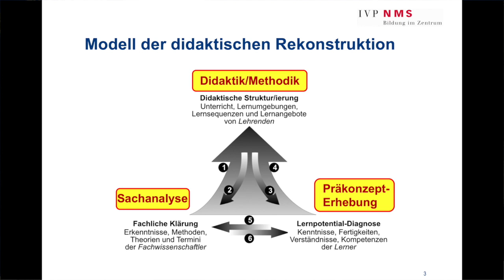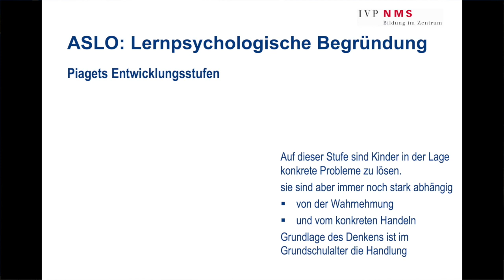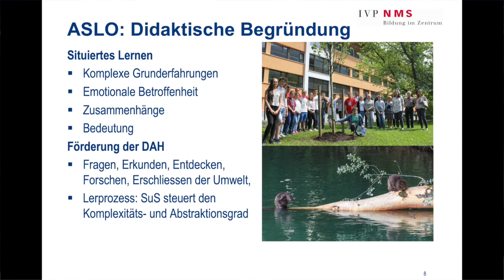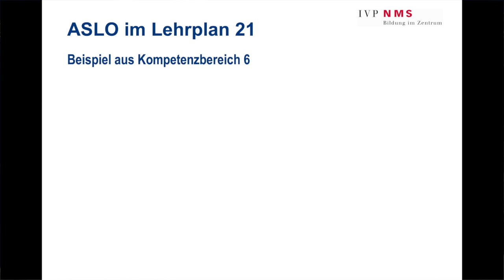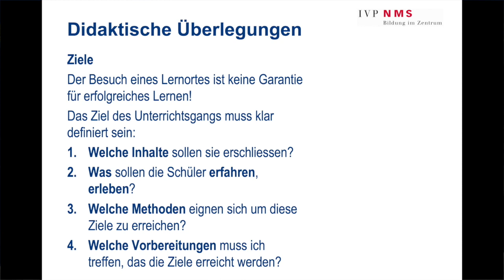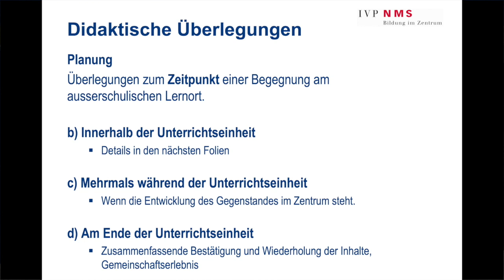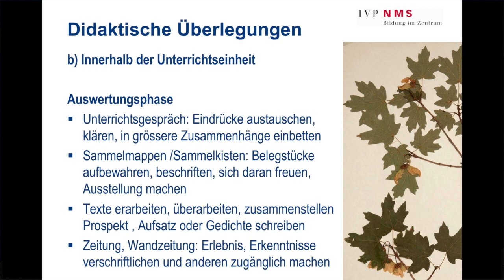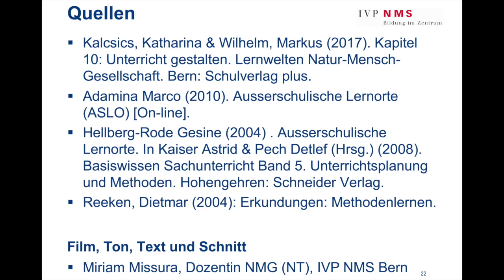ASLO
Videobeschreibung ASLO